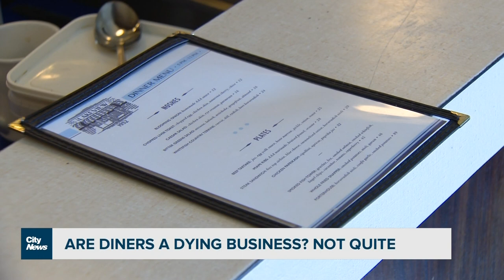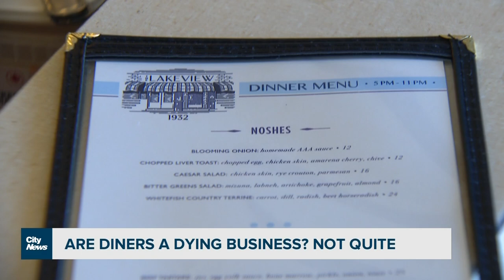Why this iconic Toronto diner is adding steak and seafood to the menu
They’re the hubs of neighbourhoods, but are people being priced out of diners? Caryn Ceolin with how one west end diner is reimagining its menu while paying homage to its long history serving the community.